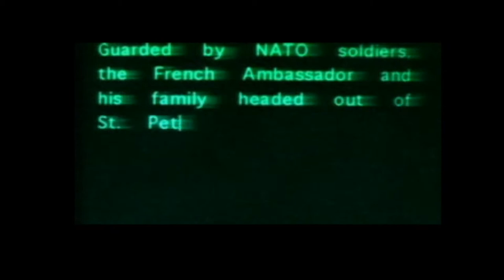COVERT OPS NUCLEAR DAWN "Sessão Fast Play" - epsxe emulador